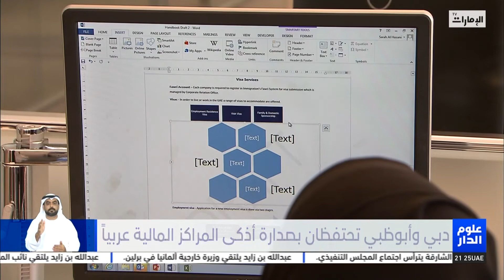دبي و#أبوظبي تحتفظان بصدارة أذكى المراكز العالمية عربياً